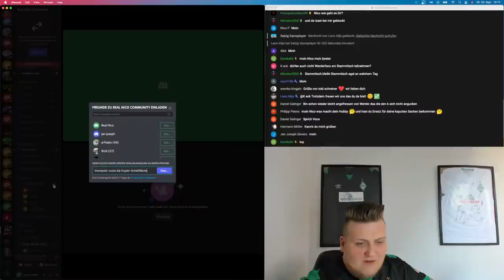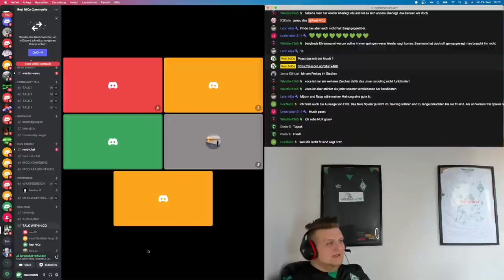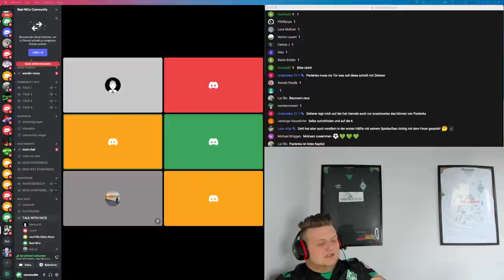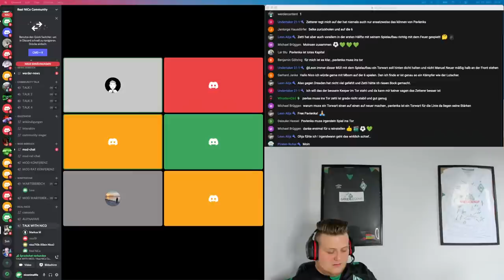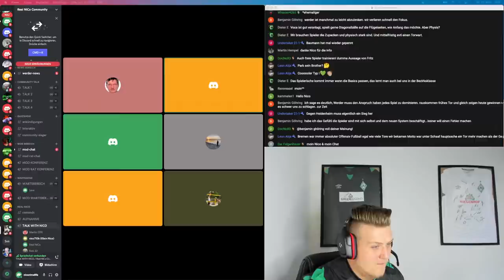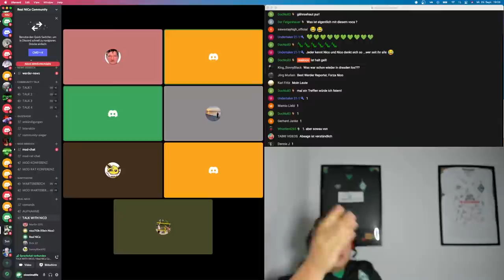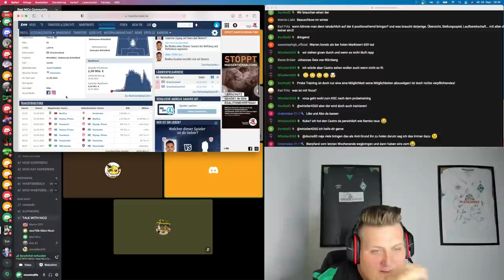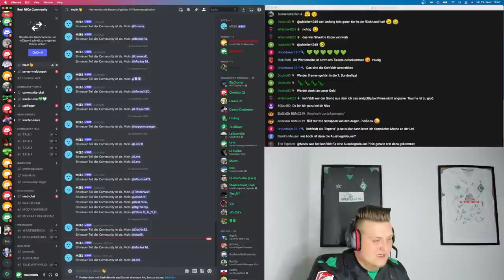🔴SV Werder Bremen - Bargfrede sagt Werder ab / Idriz Voca Probetraining KSC/ Stammtisch